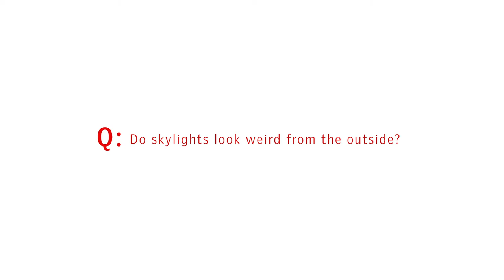Skylights and curb appeal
See how VELUX skylights look from the outside and how they're designed to blend in with your roof.